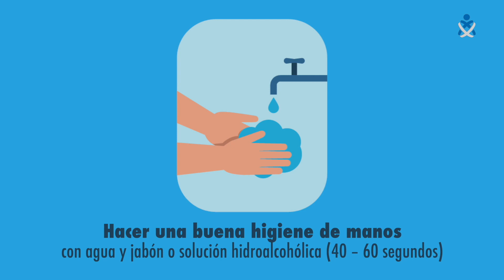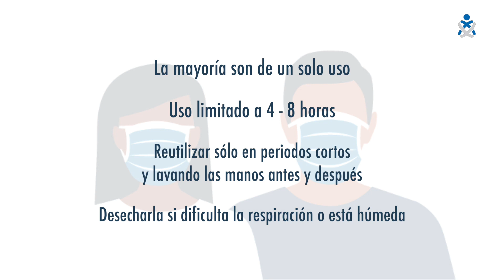Mascarillas cómo poner y retirar paso a paso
La Organización Colegial de Enfermería explica cómo debe utilizar las mascarillas la población para evitar más contagios por un mal uso.

RAQUEL GONZÁLEZ ARIAS.- Ante la recomendación del Ministerio de Sanidad de que la población general utilice mascarillas higiénicas o quirúrgicas en aquellos desplazamientos al centro de trabajo en los que no esté garantizada la distancia de seguridad y su distribución en el transporte público, el Consejo General de Enfermería y toda la Organización Colegial han elaborado un nuevo material informativo en el que se explica de manera didáctica cómo se deben utilizar estas mascarillas, haciendo especial hincapié en el momento de su colocación y retirada. Una vez más, esta información se presenta en dos formatos: infografía y video.

Comprometidos con la población
Como ha explicado el presidente del Consejo General de Enfermería y de la Organización Colegial, Florentino Pérez Raya, “desde que empezara la expansión del coronavirus en nuestro país, hemos detectado un gran desconcierto entre los ciudadanos que, ante lo novedoso y preocupante de esta situación, muchas veces no saben cómo enfrentarse a ella. Por eso, hemos venido trabajando en la elaboración de distintos materiales en los que de manera amena y sencilla se expliquen aquellos escenarios y medidas que suscitan más dudas y de cuyo correcto cumplimiento depende también el que seamos capaces de frenar el número de contagios”.

Con respecto a estos nuevos materiales, ha añadido que “las mascarillas han sido, desde el principio, fuente de muchísimas dudas entre la población. En este tiempo, hemos visto que, en su día a día, muchas personas, para ir a comprar o desplazarse al trabajo, si es su caso, han venido utilizando de forma creciente mascarillas de toda índole, no siempre las más recomendadas y cuyo uso tampoco ha sido el más aconsejado, pero ante la situación de crisis en la que nos encontramos y el desconcierto, han echado mano de lo que han encontrado. Desde nuestra institución, hemos venido ofreciendo información a este respecto para evitar un uso inadecuado que, en lugar de proteger, pueda incluso tener el efecto contrario. Ahora, ante la recomendación y distribución por parte del Ministerio de Sanidad y del Gobierno de las mascarillas higiénicas en el transporte público, hemos creído necesario contribuir con la distribución de estos materiales informativos sobre cómo utilizarlas adecuadamente; haciendo hincapié en cuestiones en las que, por nuestra experiencia, sabemos que es más fácil equivocarse como, por ejemplo, coger la mascarilla por su parte central en lugar de por los extremos o no lavarse las manos antes y después de recolocarla si en algún momento nos molesta. Una vez más, nuestro objetivo es contribuir a que esto acabe lo antes posible y en esto profesionales y ciudadanía debemos ir de la mano”.